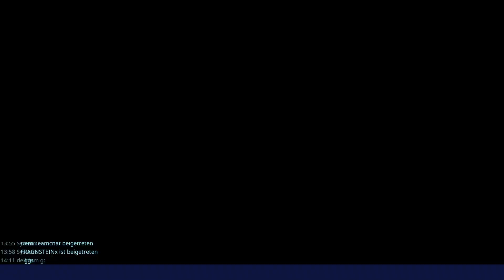Fortnite STW #0179 Reite auf dem Blitz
Fortnite STW #0179 Reite auf dem Blitz Salzwasseruntiefen Unterfangenen Zone Squad lvl 124